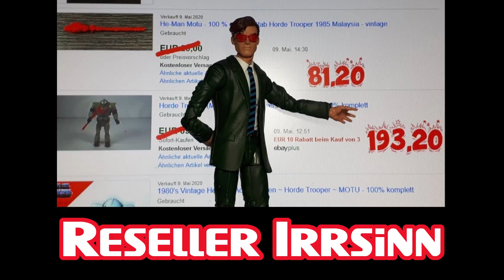Retro TagTeam Channelintro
Herzlich Willkommen beim Retro TagTeam mit Ariane und Thorsten!